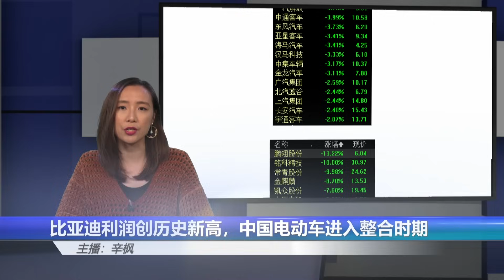比亚迪利润猛增82%创历史新高，成欧盟反补贴风暴目标！专家：反倾销调查紧随其后；中国电动车进入整合时期 | 辛枫视线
中国最畅销的汽车品牌比亚迪10月30日周一公布了创纪录的季度利润，在整个电动车行业放缓的背景下，比亚迪仍然实现了电动汽车销售的历史最佳成绩。截至9月份的三个月内，比亚迪净利润较去年同期猛增82%，达到104亿元人民币，收入则增长38%至1620亿元人民币。比亚迪今年前九个月的净利润总和达到214亿元人民币，已经高于2022年全年166亿元人民币的数字。中国乘联会数据显示，尽管中国新能源汽车销量增速普遍放缓，但比亚迪的实力依然强劲。分析师和交易员都看涨比亚迪，将比亚迪的盈利预测上调至历史新高。过去12个月，比亚迪在香港的股价上涨了40%，今年迄今上涨了28%，本月则上涨1.7%，跑赢特斯拉本月17%的跌幅。但是看今年整体的话，还是特斯拉涨幅较多，但有迹象表明比亚迪还有继续上涨的势头。